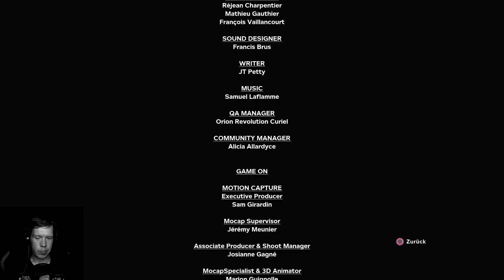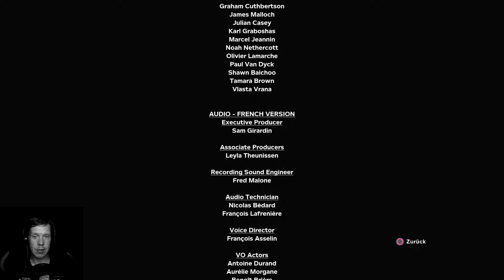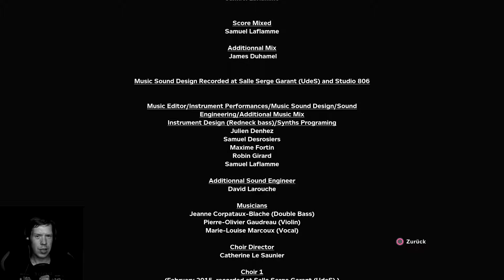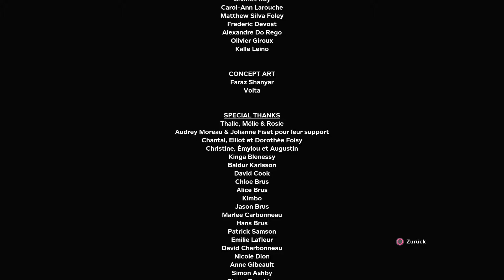Outlast 2 #28 💀 - Die Wiedergeburt (Ende) - Facecam Let’s Play [deutsch]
Let's Play Outlast 2 Horror Gameplay mit Facecam auf der Playstation 4 (PS4) GERMAN

Outlast II
Feinster Indie Horror von Red Barrels (2017)

Kommentiertes Gameplay von Isigador kurz Easy (2017)

WICHTIGER HINWEIS:
Wenn Dir das Spiel gefällt, unterstützen bitte die Entwickler und kaufe es Dir im Original.